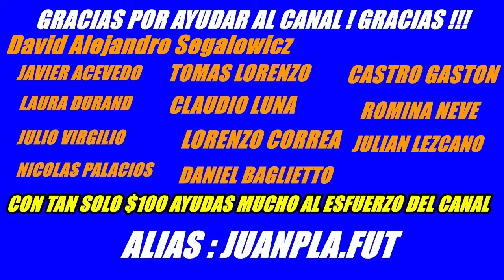TOTI DESTROZA A MICHO, ARMANI Y TODO RIVER DESPUES DEL PAPELON CON TEMPERLEY "ERRORES DE DT PRINCIPI